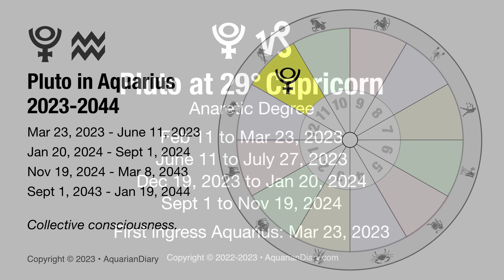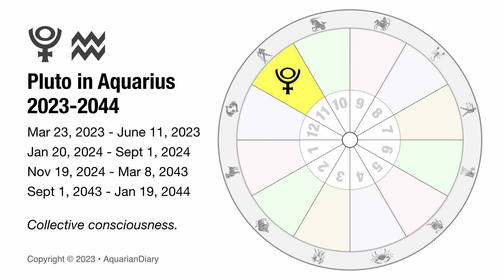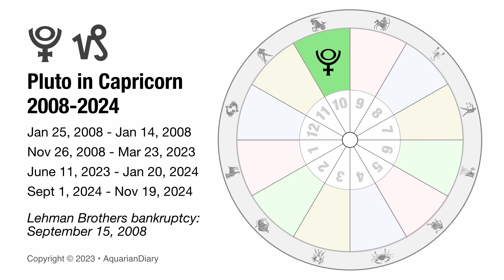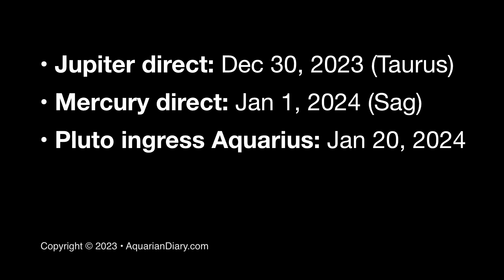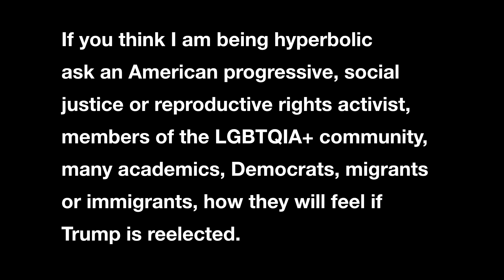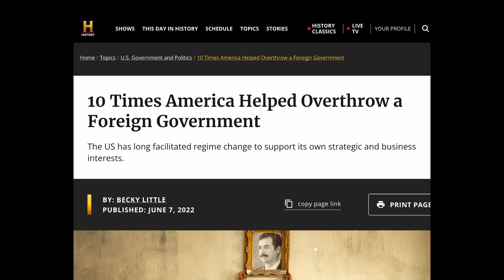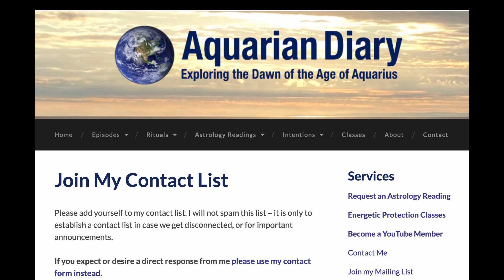Pluto at 29° Capricorn - Will brute force stop progress?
I discuss the current epic astrology transit of Pluto at 29 degrees of Capricorn, the critical "Anaretic" degree. What will be the outcome and effects of this socially and politically and how long will it last?

This episode was published on December 20, 2023 at 6:14pm EDT.

Follow me on Threads where I share articles I feel are important.

Articles or podcasts referenced herein:

Indian government accused of attack on democracy as 141 MPs suspended

The Background Briefing episode I mentioned (audio date Dec 19, 2023)

Operation Condor: the cold war conspiracy that terrorised South America

How The CIA Overthrew Iran's Democracy In 4 Days

CIA publicly acknowledges 1953 coup it backed in Iran was undemocratic as it revisits ‘Argo’ rescue

Search for "Aquarian Diary" in your podcast app to find the podcast version of this channel.